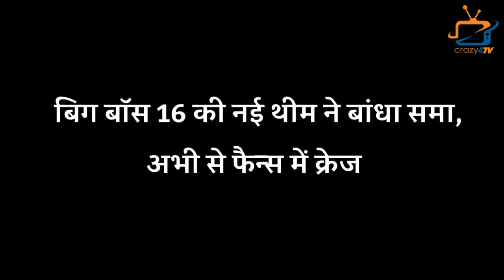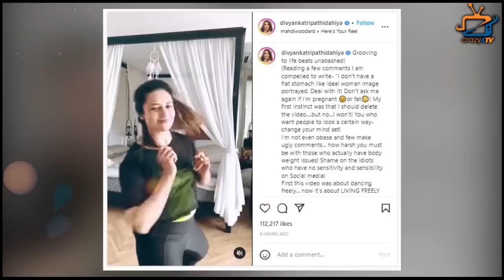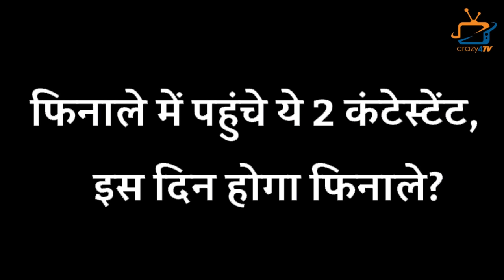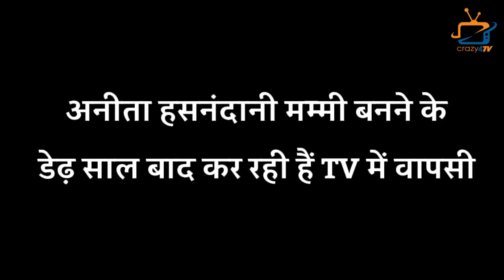Here’re Top 7 News of 30th Week! KKK 12, BIGG BOSS 16, PARAS KALNAWAT